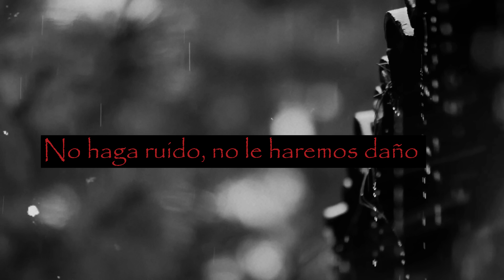Tres Historias de terror ocurridas en Semana Santa (Relatos de Horror)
¡Bienvenidos a Historias y Relatos! En esta ocasión, les presentamos una colección de tres historias aterradoras que ocurrieron a sus protagonistas durante la Semana Santa. En cada una de ellas, conocerás los sucesos espeluznantes que marcaron para siempre la vida de los protagonistas.

No te pierdas esta colección de historias de terror ocurridas en Semana Santa.